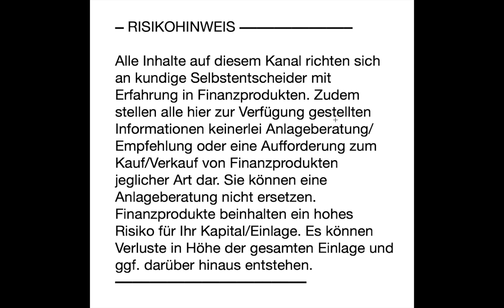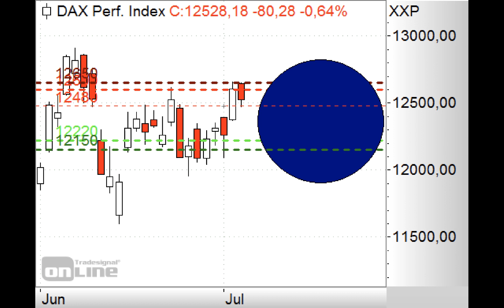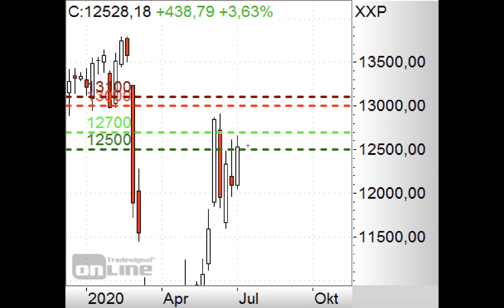DAX mit kräftigem Gap-up - ING MARKETS Morning Call 06.07.2020